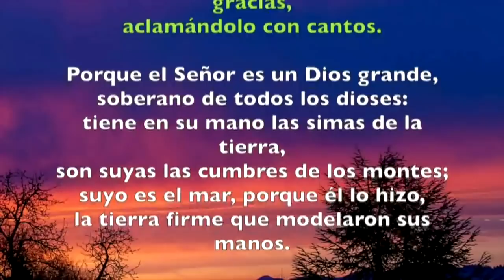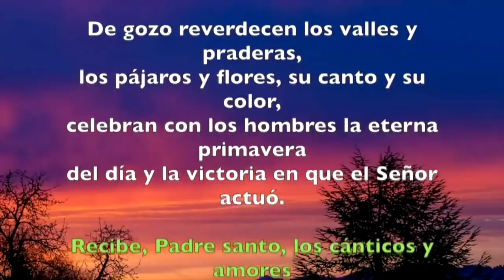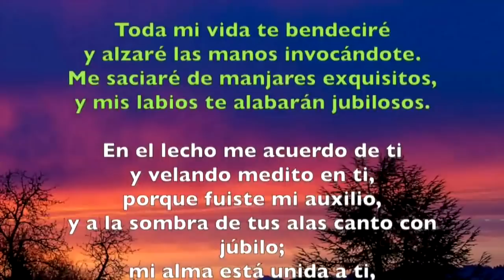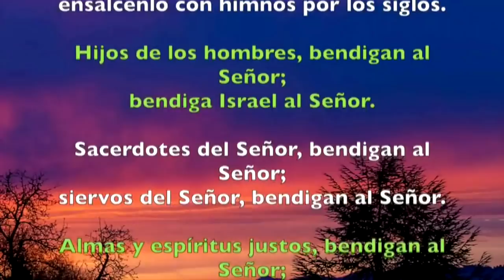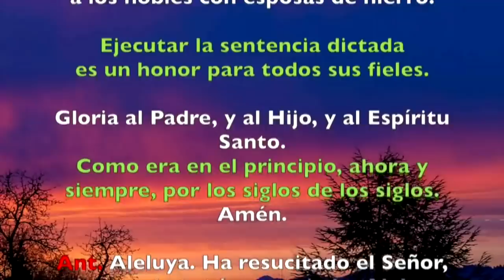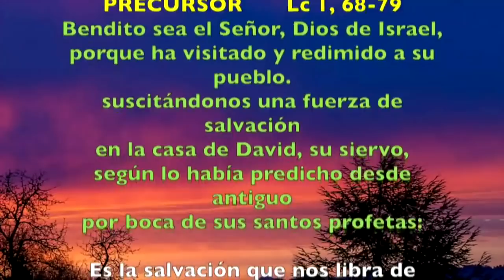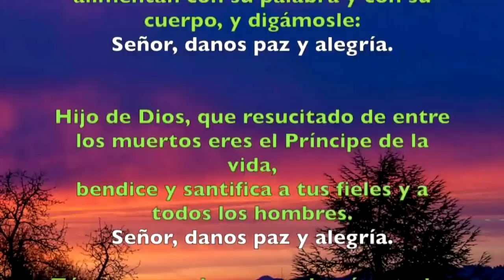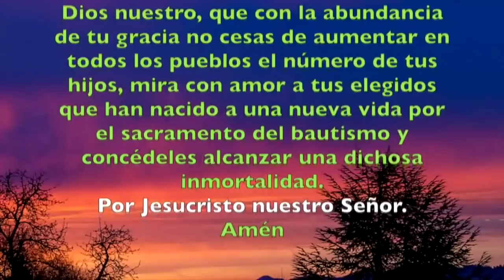Oración de la mañana (Laudes) SÁBADO OCTAVA DE PASCUA 27 DE ABRIL 2019 | Padre Sam